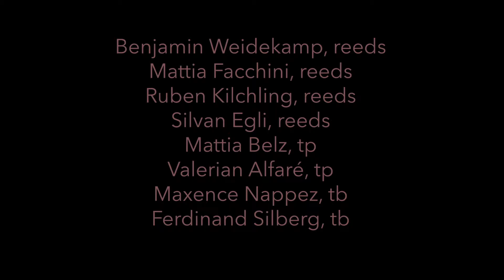KONZERNBOSSA - JUGENDJAZZORCHESTER.CH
KONZERNBOSSA
by Benjamin Weidekamp (music, orchestra arrangements) & Michael Haves (music, lyrics)
Performed by JUGENDJAZZORCHESTER.CH @Bejazz Sommer 2021

Lyrics:
Was Ihr wirklich fühlt ist mir egal
ich sing euch heut einmal
eine Melodie
man hört Sie sonst nie
Denk vom Gesetz her nur an mich,
Gewinn ist meine Pflicht,
Ihr seid es nicht.

Vor langer langer Zeit,
wer weiss das schon,
da wurd ich einfach zur Person.
Ein Personenkonstrukt,
das Personen schluckt.
Wasser, Luft und Liebe im Quadrat
ist gerad wie ich es mag,
ein Nagel in den Sarg.

Ihn kann wirklich gar nichts halten,
wachsen, blühen,
schalten, walten.
Wir haben sie so gern, ahh,
sie ist der Konzern, ahh,
der Stacheldraht, der wars,
der Ihr die Freiheit gab.

Wie ein Psychopath auf einem Ball
und es ist Psychopathenwahl.
So tanz ich mit Dir,
einen letzten Tanz,
denn ich bin Saturn und fress mein Kind,
ich fress Dich ganz bestimmt,
weil ich so bin, nur eine Pflicht, der Gewinn.

BAND
Anouchka Enzinga, Anna-Lena Müller, Camille Burkhard, Elin Vankan, Luca Koch (voc),
Mattia Facchini, Ruben Kilchling, Silvan Egli, Benjamin Weidekamp (reeds)
Mattia Belz, Valerian Alfaré (tp), Ferdinand Silberg, Maxence Nappez (tb)
Luca Imholz, Lucas Andreas Sevilla Fluri (g), Catherine Tang (p/synth), Fantin Calame (vib), Florian Krummenacher (kb), Helen Ribi (eb), Bérénice Awa Keller (perc), Nathan Triquet (dr)

artistic director: Benjamin Weidekamp
video edit: Annatina Stalder
sound recording: Michael Scherrer
sound mix: Michael Haves

JUGENDJAZZORCHESTER.CH promotes young jazz talents at national level
and is financially supported by the Bundesamt für Kultur and private foundations